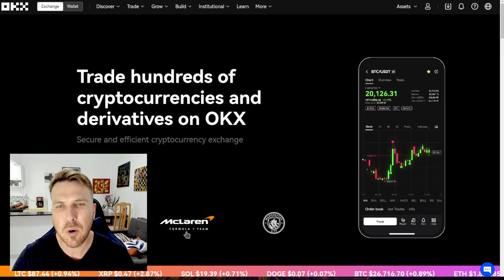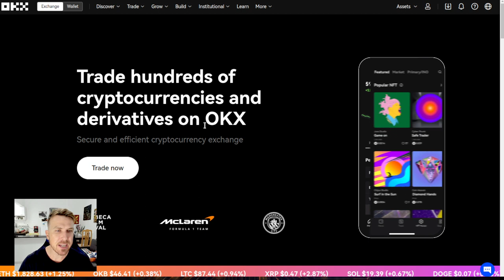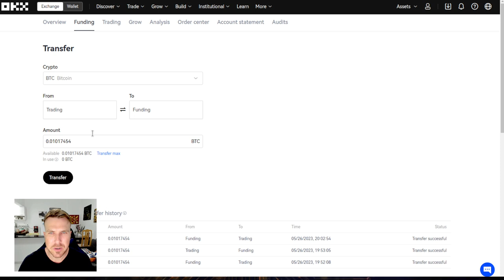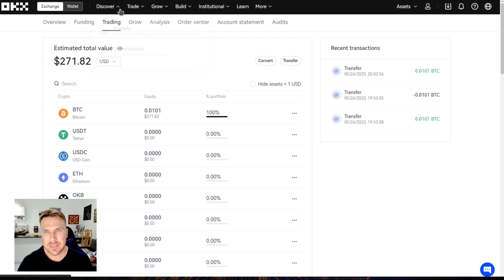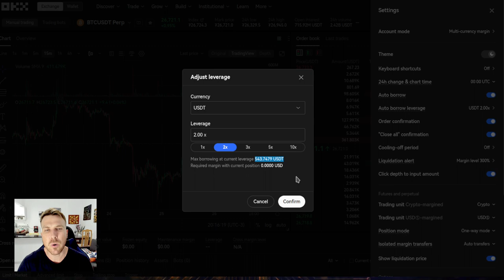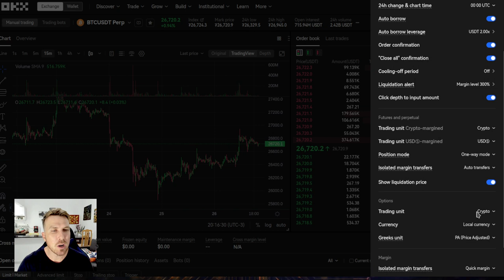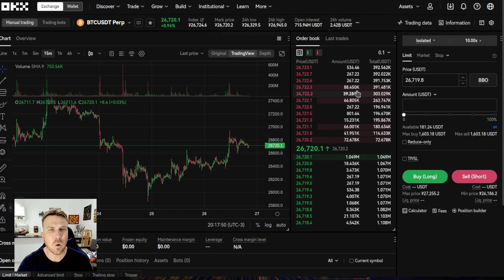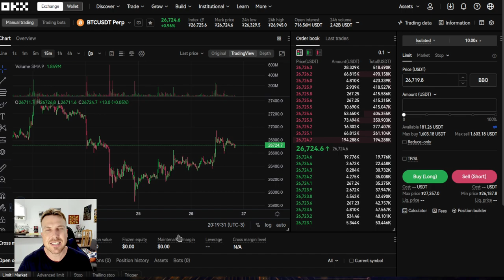BITCOIN E CRIPTO COMO COLATERAL PARA TRADES NA OKX [Importante!]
!!! ATENÇÃO !!!